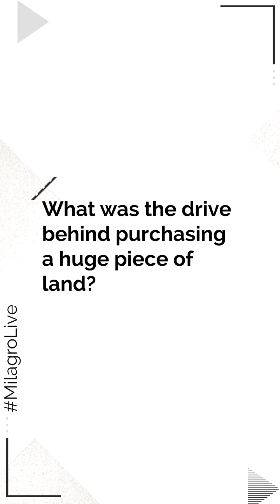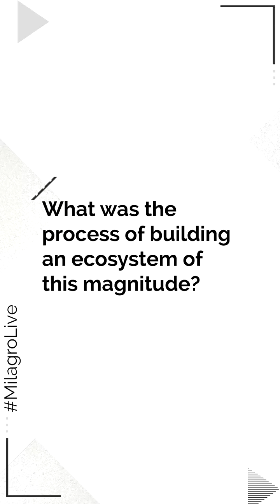An insightful live session between Mr Chinmay Jain & Mr. Niranjan Hiranandani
Watch the highlights of a very insightful live session between Mr. Chinmay Jain & Mr. Niranjan Hiranandani, in case you missed it. Get to know the ideologies of Mr. Hiranandani, excerpts about the ecosystem designing and the importance of hygiene.
We thank him for gracing our session and sharing his stupendous vision